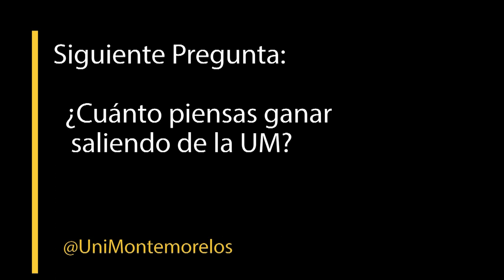Al Cien Pregunta #2 ¿Cuál es tu lugar preferido en la UM?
Hay lugares que quedan marcados por siempre, lugares emblemáticos, lugares casuales, lugares de estudio, lugares para disfrutar... Déjanos saber ¿Cuál es tu preferido? y ¿Por qué?

Pregunta #2